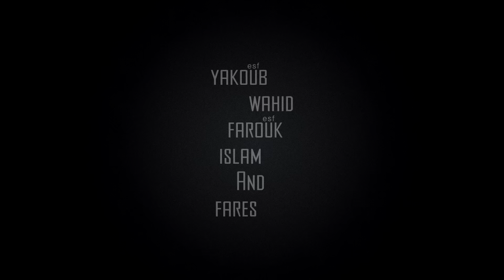Show Good Times by goosprod